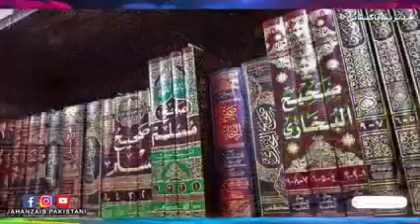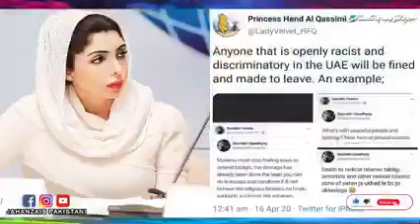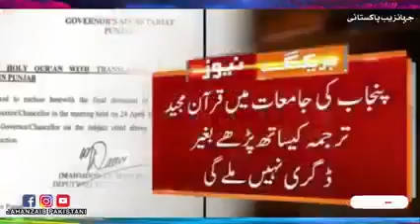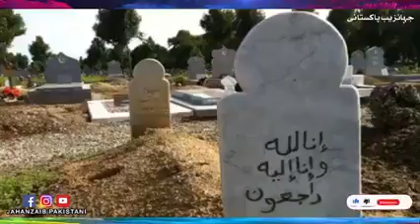imran khan zinda bad